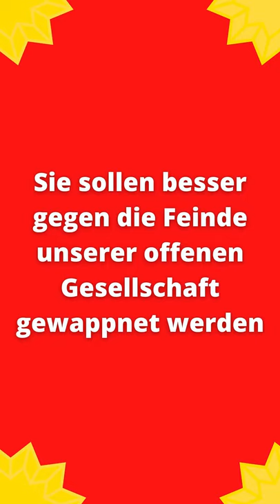Gegen Rassismus und Rechtsextremismus: Was ist das Demokratiefördergesetz? | vorwärts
Was ist das Demokratiefördergesetz und wie will die SPD Rassismus und Rechtsextremismus bekämpfen?